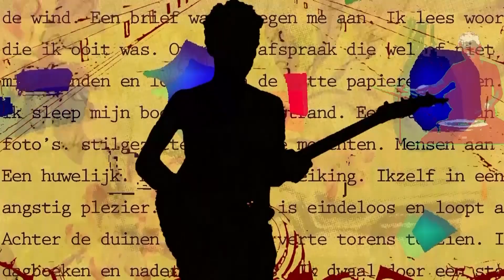Spinvis - De Dag Dat Richard Krajicek Wimbledon Won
Video gemaakt door Doris Konings en Spinvis